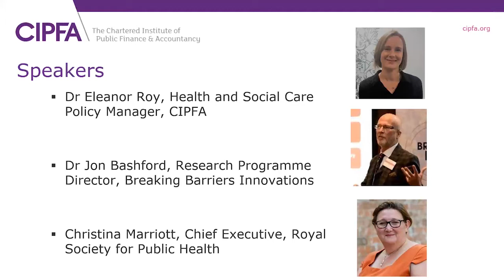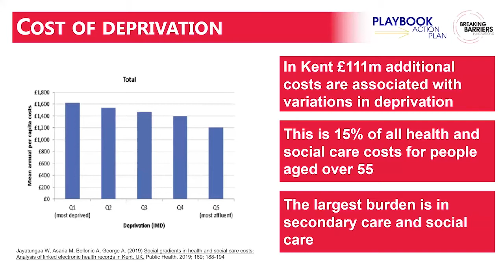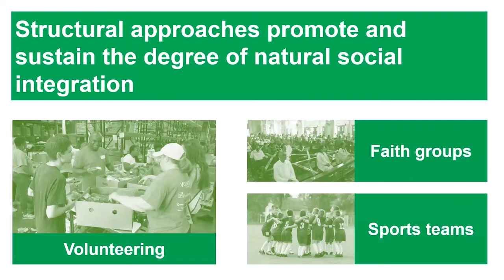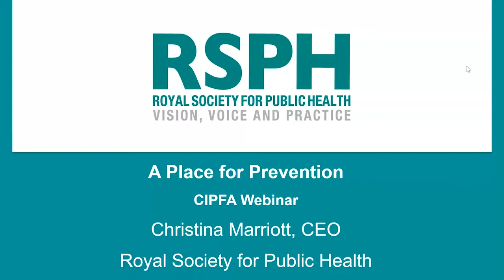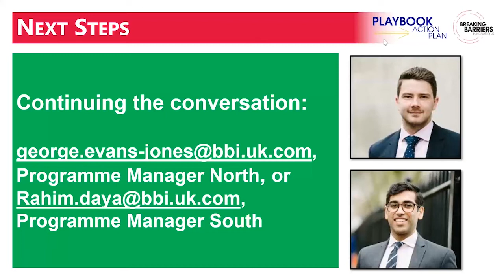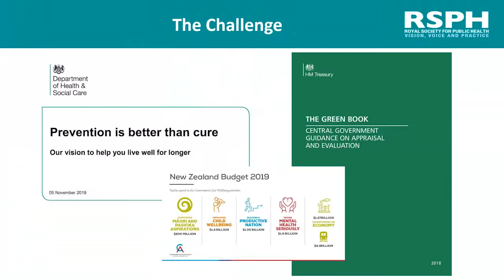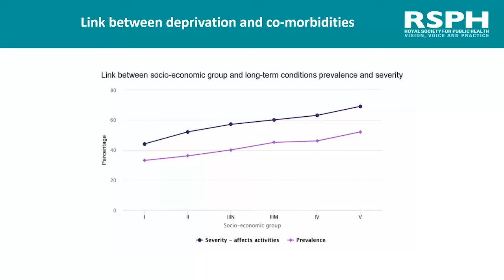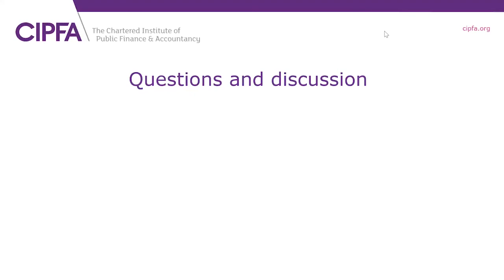A Place for Prevention - 8 October 2020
Placing emphasis on place-based prevention will help mitigate the heavy burden expected to fall on social care services in the coming years and safeguard them in the event that another crisis hits.

This webinar explored the importance of local communities as the guiding force for reform, and the need to focus on prevention as an investment for the future.